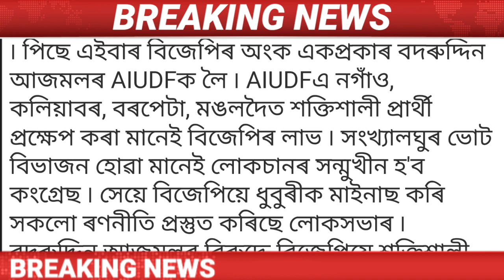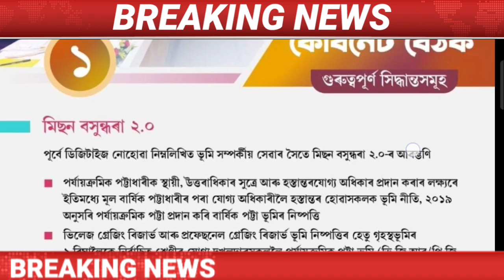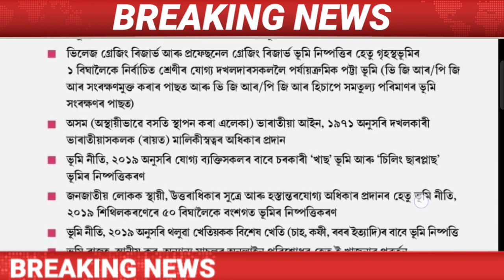Assamese News Today || 30 October/Assam Cabinet Big News/Badruddin Ajmal News Today/CAA Latest News.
Covered Topics:
1.Assamese News Today
2.Assamese News
3.Assamese
4.Today Assamese News
5.Assamese News Live
6.Himanta Biswa Sarma Daily Top News
7.Assamese Morning News Today
8.Assamese Latest News Today
9.Assamese Very Important News Today
10. 30 October Assamese News Today
11.Assamese News Today 30 October 2022
12.Breaking News
13.News Live Assam
14.Big Breaking News
15.Assamese News Today 30 October 2022
16.IsmailTechnology Top News Today
17.Assamese Breaking News
18.News Today Assam
19.Breaking News Assam
20.IsmailTechnology